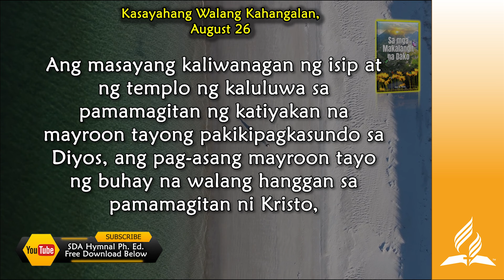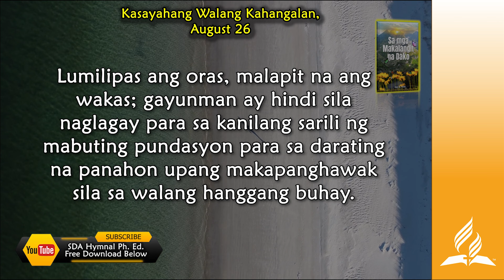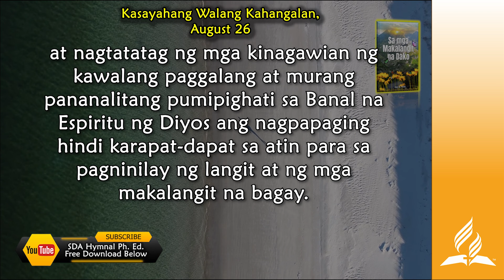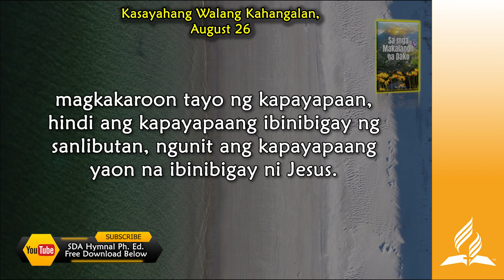Aug 26, Kasayahang Walang kahangalan, Sa Mga Makalangit na Dako